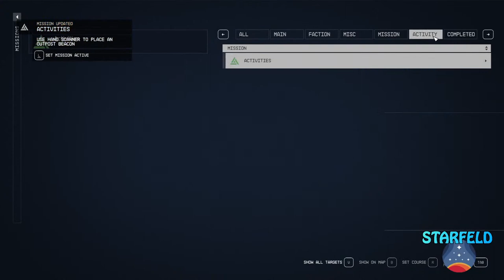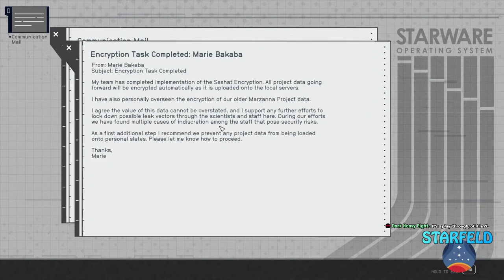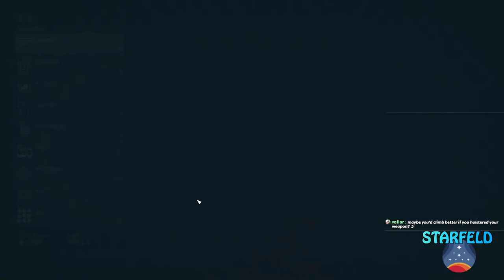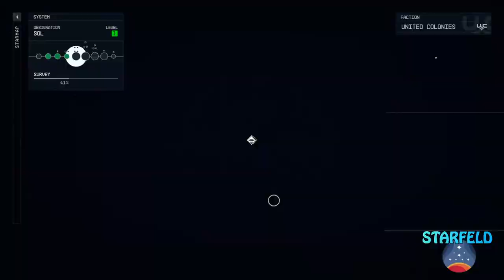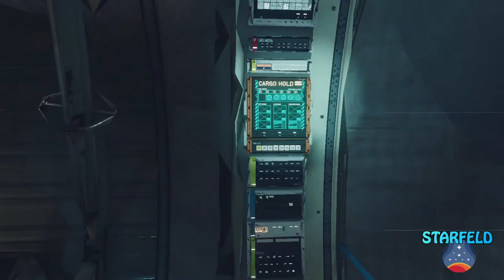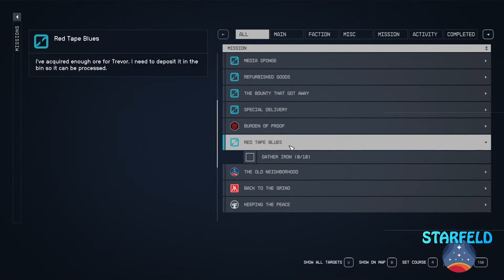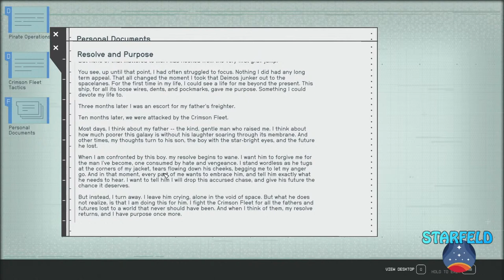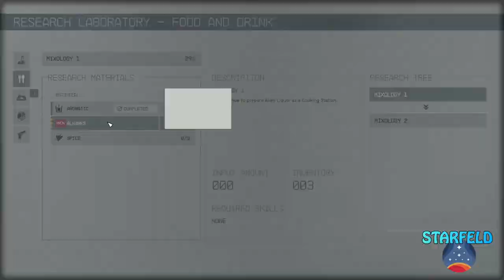Starfield - "Episode 4"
Fourth time playing Starfield - I've touched an artifact, put buckets on people's heads, picked up all of the things, joined a space cult, messed up my room, met my parents, visited Earth, got finagled into an undercover pirate narc operation, put up frog posters, killed a bunch of heat leeches, freeclimbed a building, made a robot tell me jokes, talked down some mercenaries to help a shopkeeper, used my snake-cult powers to avoid a fight and landed on Venus to raid a random base. what's next?